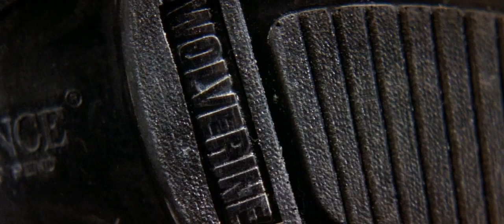Awkward Van Damme Moments 09 - The Force Kick Awakens (Timecop)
Anyone with enough determination can become a black belt in karate. But you cannot be considered a supreme master until you've learned the way of the force kick!  In this video we see Van Damme demonstrate this elusive skill. Watch as he bends the laws time and space to subdue and baffle his opponent.